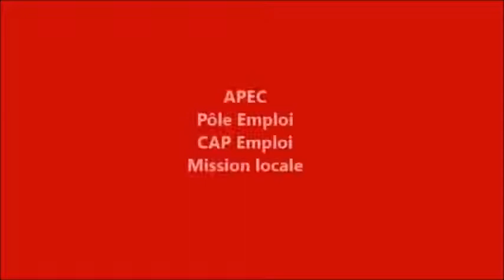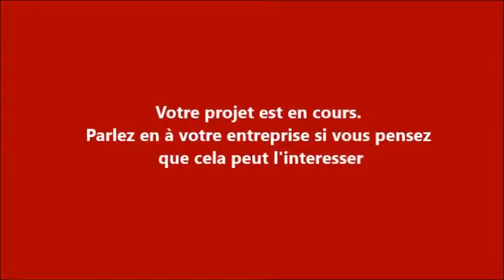Si vous avez un projet professionnel ALF J13